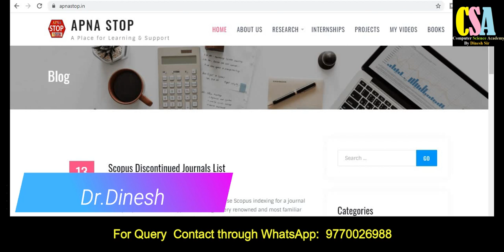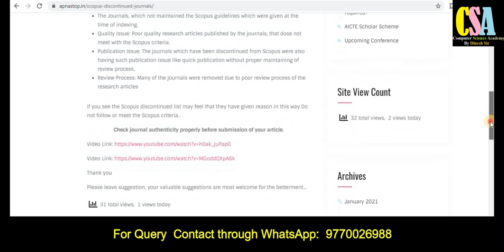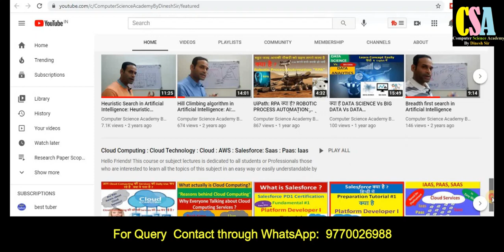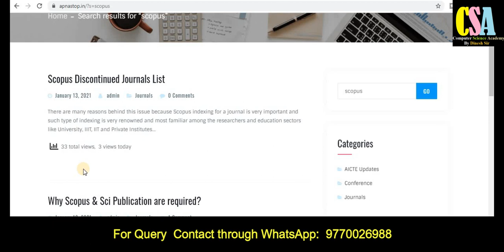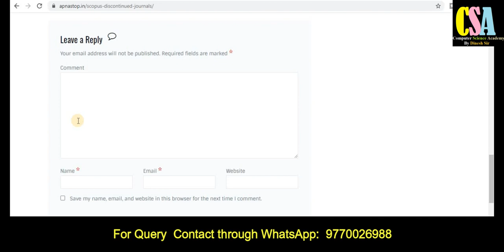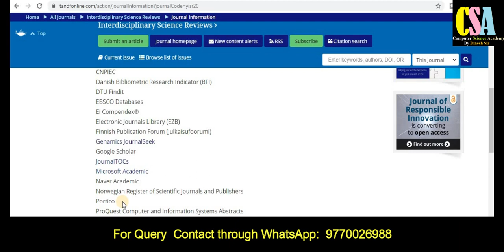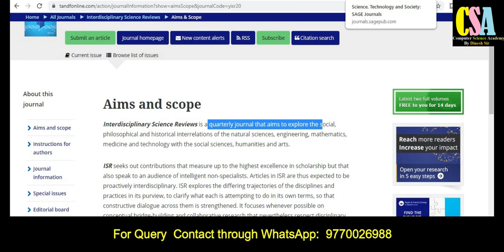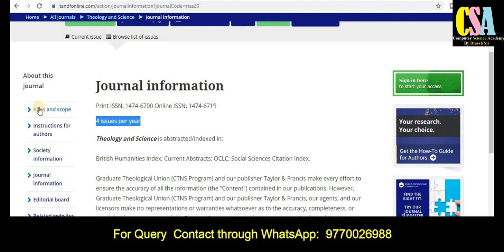SCOPUS Multidisciplinary Journals || Scopus Indexed Quality Journals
Dear Friends !
In this video you will understand about Best Computer Science and Multidisciplinary Journals.

pharmacy journals
protine journals
biotechnology journals
bioengineering journals
social science journals
scopus indexd journals
ugc journals
multidisciplinary journals
civil engineering journals
food science journals
culturl studines journals
sci indexed journals
 interdisciplinary journals
fast publication journals